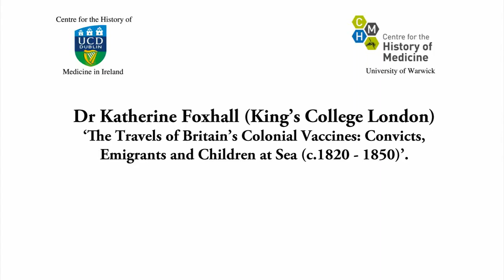The Travels of Britain's Colonial Vaccines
Katherine Foxhall (King's College, London), 'The Travels of Britain's Colonial Vaccines: Convicts, Emigrants and Children at Sea (c.1820 to 1850)' at the Health, Illness and Ethnicity: Migration, Discrimination and Social Dislocation workshop UCD, June 2011.